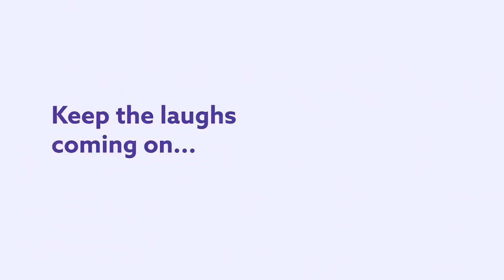The Car You Drive Becomes Your Personality. Bill Bunker - Full Special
The car you drive becomes your personality, or at least that's what Bill Bunker says in his first ever Dry Bar Comedy special. Whether it's discussing what your car says about your personality or convincing you not to buy your valentines gifts at the dollar store this full Dry Bar Comedy special from Bill Bunker is sure to have you laughing from start to finish.

If you enjoyed this clip from Bull Bunker, be sure to check out the links below for even more Dry Bar Comedians you might enjoy!